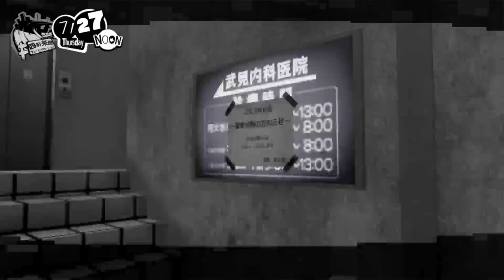Let's Play, Persona 5 Strikers Part 3 ESP